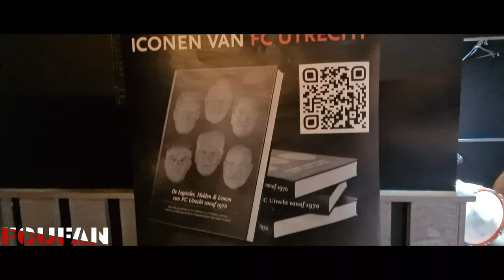[FCUFAN] SC Heerenveen-FC Utrecht | Awayday